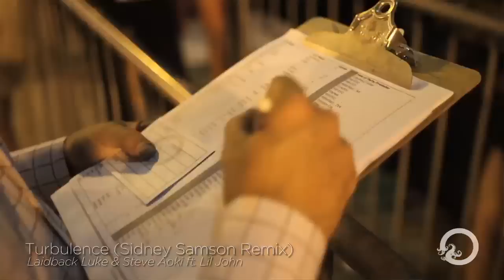Lil Jon at Opera Nightclub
Lil Jon came to Opera Nightclub on June 29, 2011! It was a fantastic show!